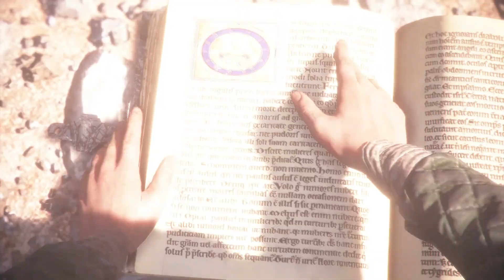A Plague Tale: Innocence Walkthrough (with collectibles) - Chapter 11: Alive